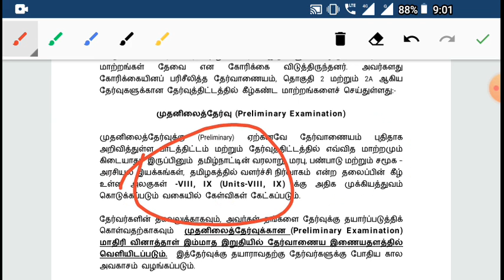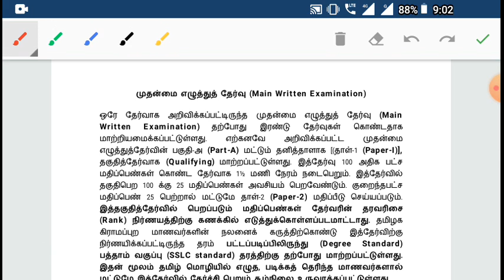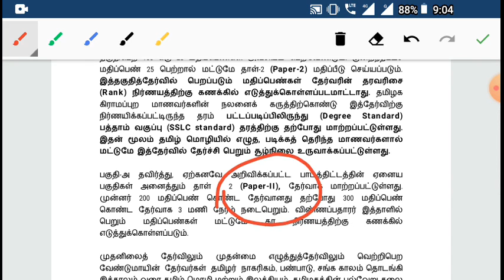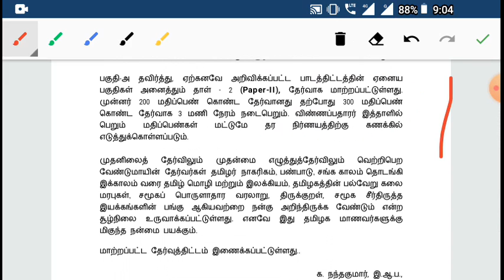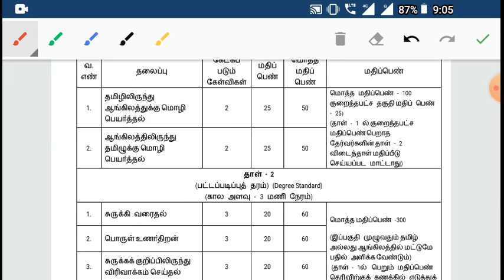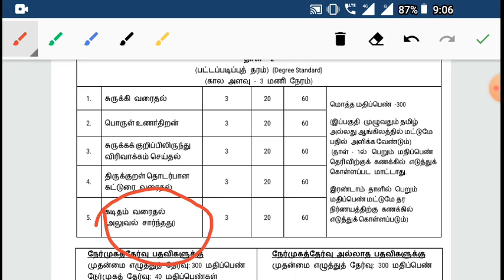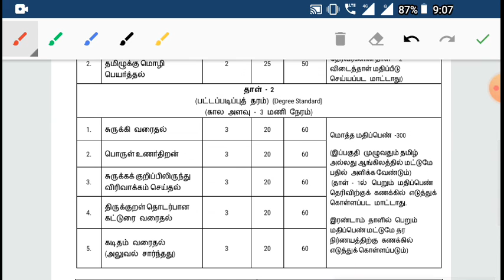Tnpsc Group II, IIA பாடத்திட்டம் (SYLLABUS) மாற்றம்.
TNPSC GROUP2 SYLLABUS CHANGED

Mains தேர்வில் மொழி பெயர்த்தல் பாடத்திட்டம் (Paper1) SSLC தேர்வு தரத்திற்கு மாற்றம் செய்யப்பட்டு உள்ளதால் சமச்சீர் புத்தகம் தான் உங்கள் ஆயுதம்.